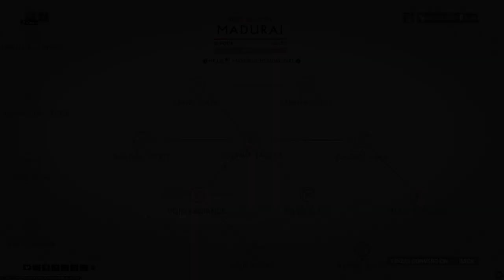70 stacks Void Strike vs Teralyst | Operator solo